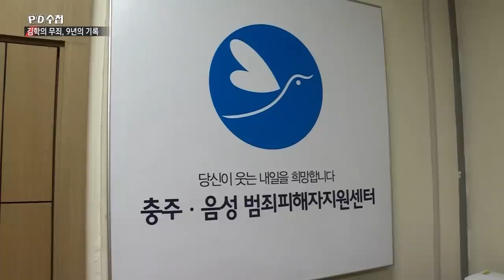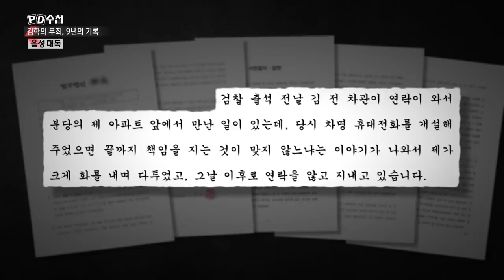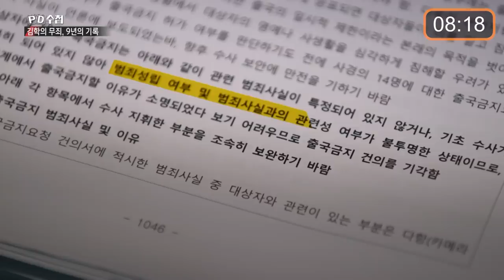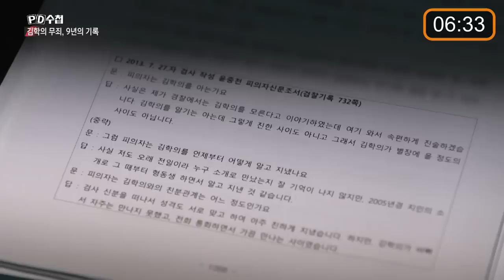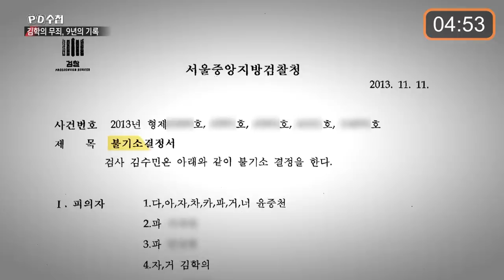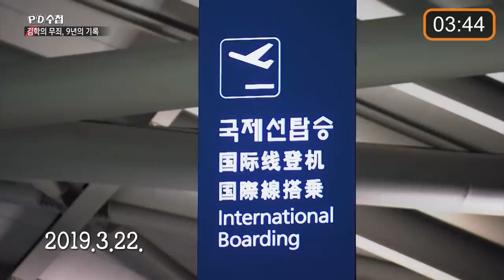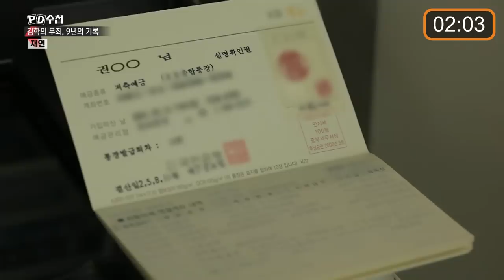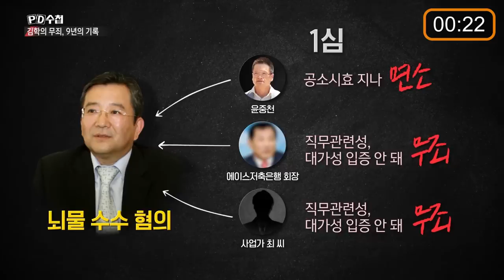[PD수첩 10분 컷] 전 법무부 차관 김학의는 어떻게 무죄를 받았나?_MBC 2022년 9월 20일 방송